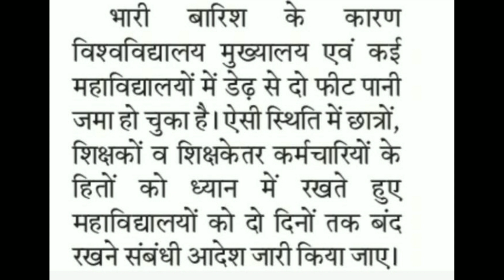Lnmu Part 1 Result 2019 related information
Hello friends !!!
In this video I will tell you about the part 1 result related information.